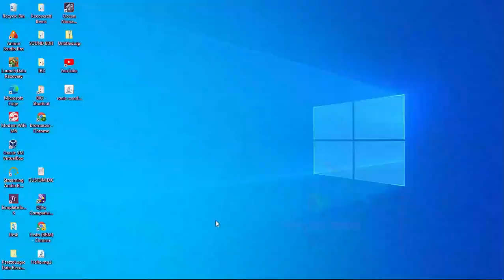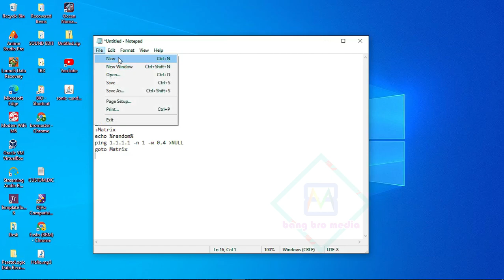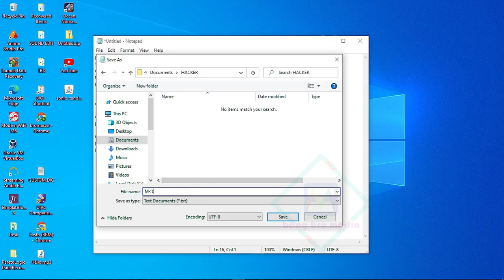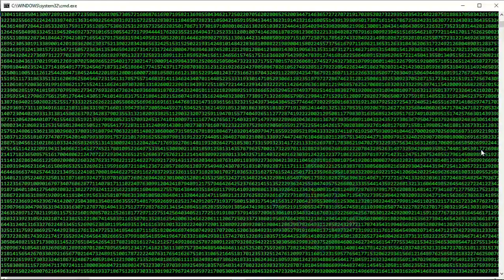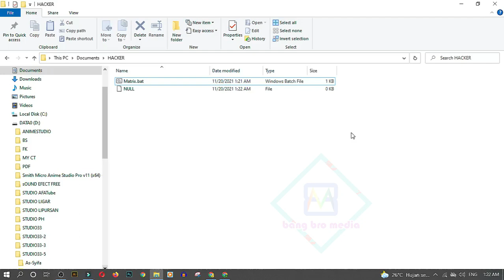Cara membuat Matrix Runner keren bgt. buat hiburan dan latihan.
Nah kali ini kita hiburan ala alias main main dengan code ya guys..
Cara membuat Matrix Runner ala Hacker  ini untuk main2 saja. pura-puranya jadi Hacker..
belajar coding...